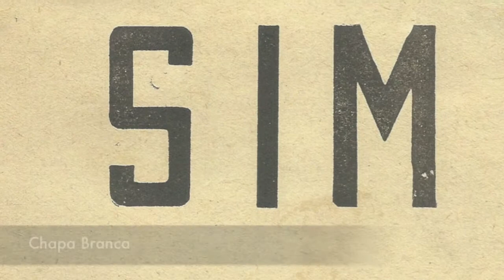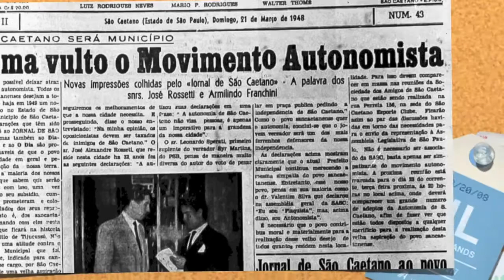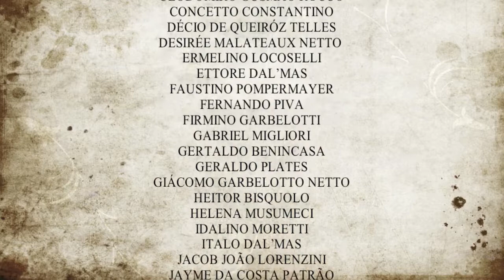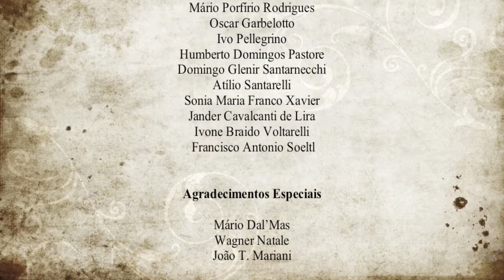66 Anos da Autonomia de S.Caetano do Sul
E o povo disse SIM !